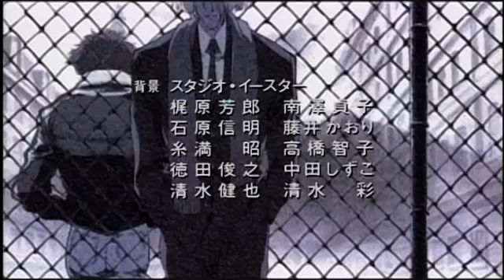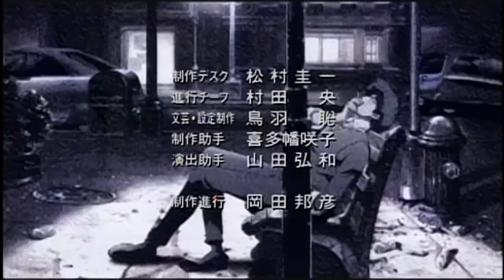Cowboy Bebop - Ending | Català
Ending. Versió TVC. Titol original: The real folk blues.

Ha passat massa temps per plorar per tu.
Amb un ull miro el demà, i l'ahir amb l'altre.
Tant de bo pogués tornar a dormir en pau.
Quant hauré de viure més per curar-me?

Que algú plori per mi:
de la foscor jo vull fugir.

The real folk blues. La vida és
com un riu fangós i només esdevé
una vegada, i el bo i dolent
de les coses són com cara i creu:
són com la cara i creu d'una moneda.

Ha passat massa temps per plorar, tot dient
que t'estimava, i bufa el vent tancant ferides.
Només jo vull saber conèixer com ets,
el sabor de la felicitat i l'alegria.

són com la cara i creu.